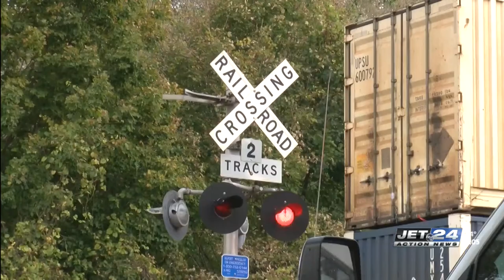Man charged after being hit by freight train